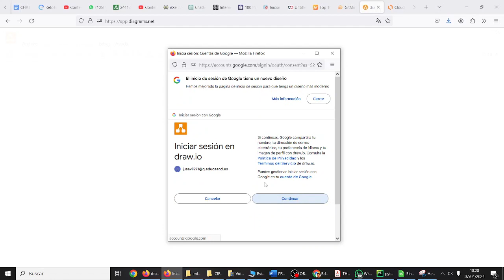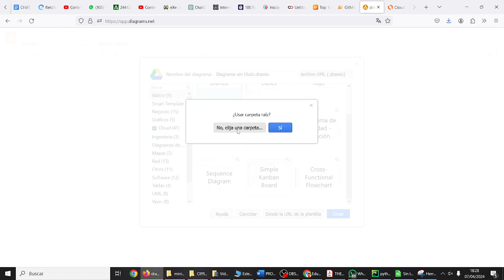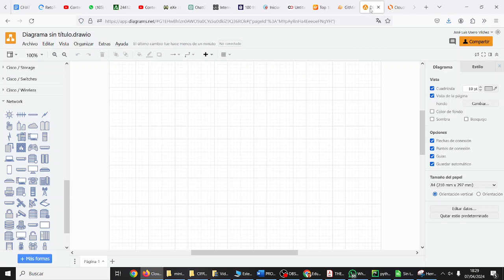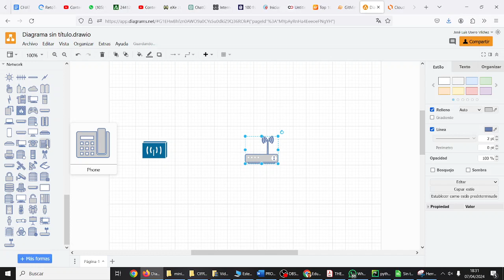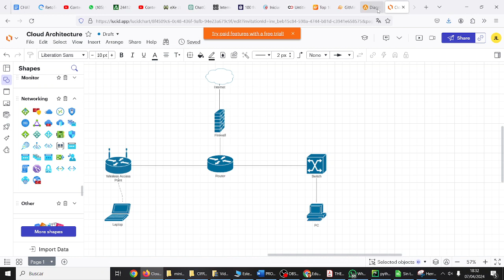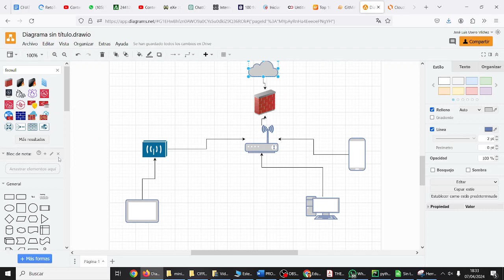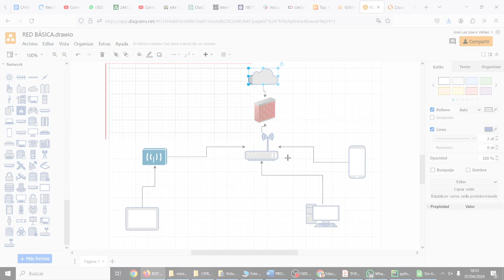Creación de diagrama de red con draw.io Red doméstica CyR CDyPC TIC IES Monterroso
Creación de diagrama de red con draw.io Red doméstica CyR CDyPC TIC IES Monterroso Computación y Robótica Creación Digital y Pensamiento Computacional Tecnologías de la Información y la Comunicación IES Monterroso Estepona